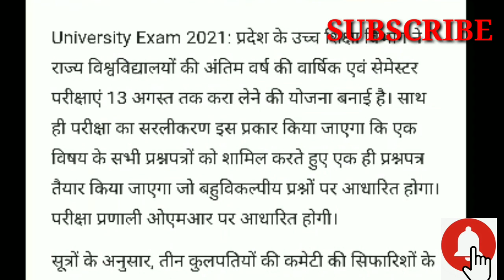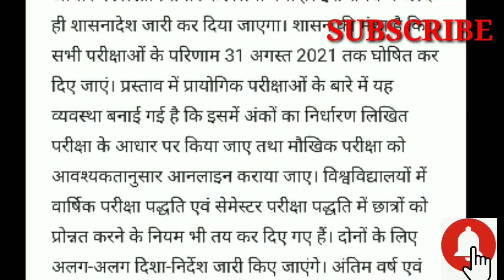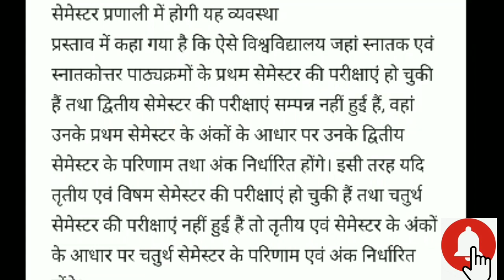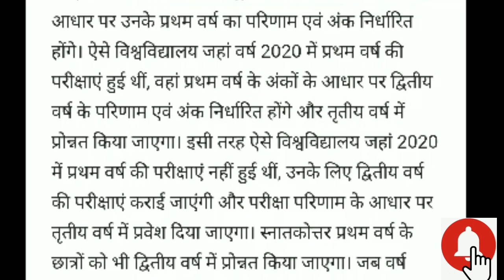यूनिवर्सिटी परीक्षाओं को लेकर महत्वपूर्ण सूचना। All university news 😊👍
This video give the information about the promotion and result related news for University student.

# AM
university news
Aktu news
promotion news
university update
# university exam cancle